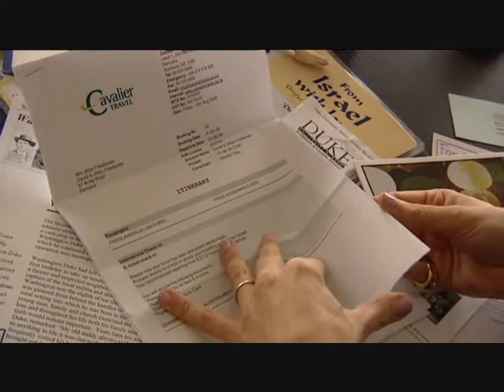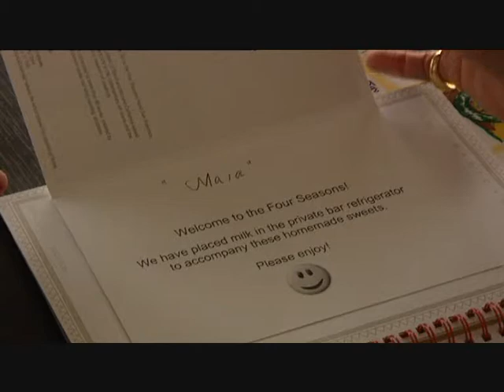Maia's Cord Blood Miracle - Part 2 of 2 | Stem Cell Therapy | CordBank New Zealand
A re-infusion of stem cells taken from umbilical cord blood changed the life of 4-year-old Maia Friedlander, who was developmentally delayed from birth. She received a second chance thanks to a groundbreaking procedure pioneered by Dr Joanna Kurtzberg, a leading pediatric oncologist at Duke University in North Carolina, USA.

Maias parents first heard about cord blood being used to repair brain injury when Mary Schneider, who was the first person to have the treatment for her son Ryan's cerebral palsy, visited New Zealand in April this year. Three years on, Mary says Ryan is clear of all issues, needs no more therapies, and is completely well, a typical five-year-old boy. The Friedlanders were determined to get Maia into the Duke programme and emailed and phoned almost daily for the next four months. They felt they had nothing to lose and owed it to Maia to see whether this could change her life too. Their persistence paid off.

 Four year old Maia Friedlander became a New Zealand medical pioneer when she became one of the first Kiwi children to have her cord blood re-infused for her brain injury.

Maia was less than a year old when parents Jillian and Daniel realised she was developing differently to her twin sister Arielle. She'd been deprived of oxygen at birth and diagnosed with a cerebral palsy-like condition which affected both her speech and movement. She had trouble with balance and was

severely restricted in her learning and development. It was hard for her to concentrate and she had very little speech.

Maia's parents battled hard to help her in any way they could. In 2008, they became aware of a programme at Duke University in the USA, treating children for brain injury with their own cord blood. Because Maia's cord blood was banked at birth she was able to get this treatment.

In August 2008, Maia was reinfused with her own cord blood at Duke by Dr. Kurtzberg, a leading paediatric oncologist.

The improvements came thick and fast and Maia, now seven and a year 2 student at school in Auckland, is still developing in leaps and bounds.

Maia's speech therapist, Ann McElwee, has seen dramatic improvements in Maia. Her class teacher, Louise Canning, who worked with Maia last year also says the changes have been remarkable.

 "When Maia first started with us she wasn't able to work independently and needed constant one-on-one supervision to perform any tasks. Her progress has been absolutely phenomenal. She can now count, read, write and work on her own."

Two years after her cord blood treatment, life for the Friedlanders is completely different.

"We have a real, active family which we are so thankful for." "The two sisters interact and Arielle now has a proper playmate. They fight like most siblings which is actually wonderful to see!" says Jillian.

Jillian and Daniel are adamant Maia would not be making this progress without the cord blood re-infusion. "To every person who is pregnant I say bank their baby's cord blood as you never know when you might need it."